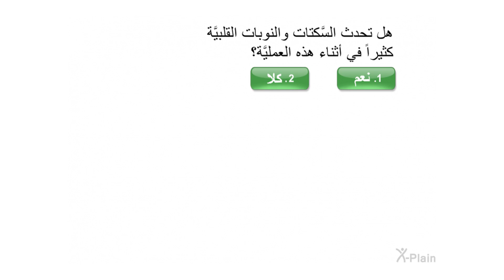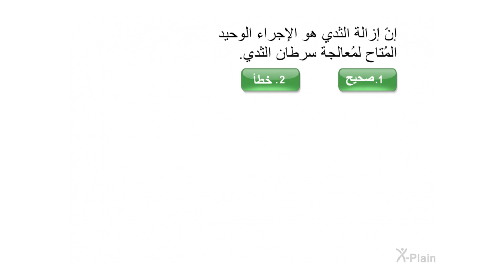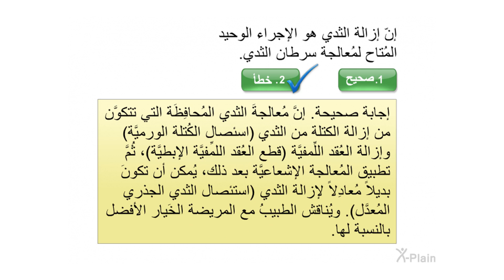جراحة سرطان الثدي - اختبار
هذا الاختبار مخصص للفيديو التعليمي جراحة سرطان الثدي

gs0201a3 Breast Cancer Surgery (Arabic)